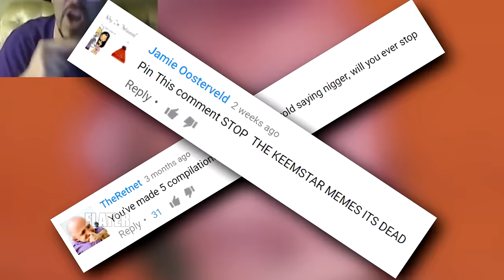We Are Number One but it's the Night of Nights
Can we get 1 million likes?

This is Collab with The DEG again follow him on Twitter!

Buy the best games at the cheapest prices at G2A! [Use Cashback code 'FLATER' at checkout for 5% cashback!]

Instant chat with me on my Discord Server!

The parodies/videos I edit are to entertain the public and give them what they enjoy, I am allowed to adapt videos according to creative commons.